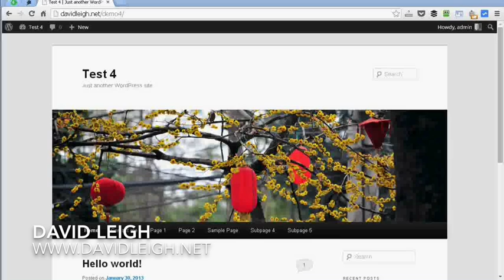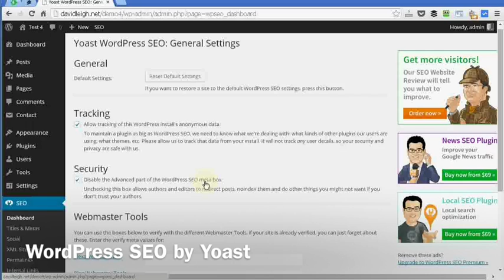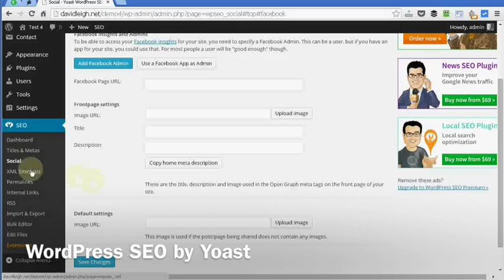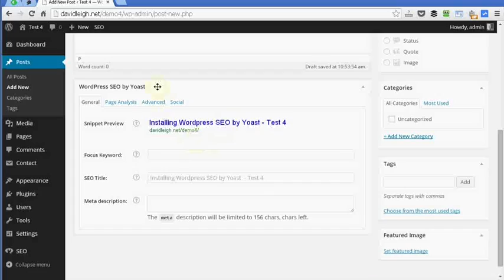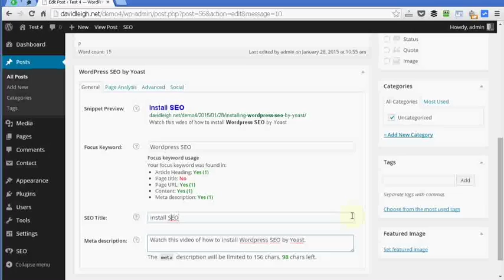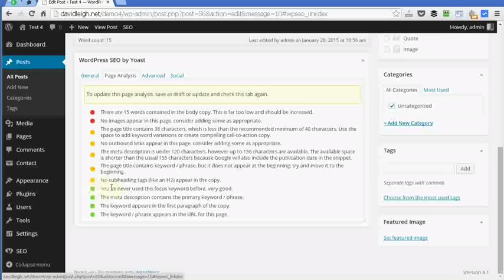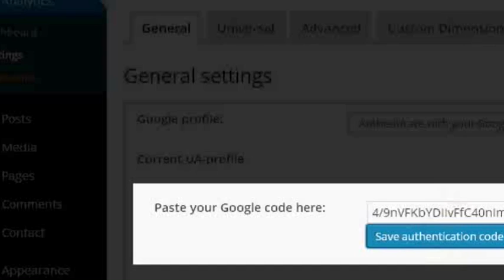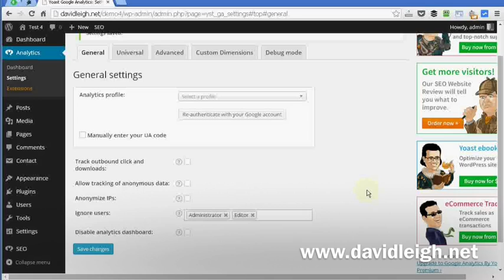Wordpress SEO and Google Analytics Plugins from Yoast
In this video I install and go over the basic configurations of Yoast's WordPress SEO and Google Analytics plugins.